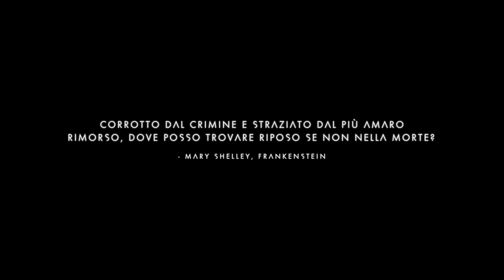No Man's Sky - ...Arrivano le Sentinelle - [ep06] [ITA]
Sopravvissuti e Sopravvissute.
Benvenuti in un viaggio fra le stelle, in un cosmo pieno di vita e di storie da scoprire, benvenuti su No Man's Sky.
Andiamo a conquistare le stelle insieme.